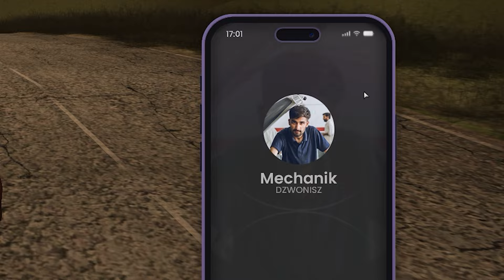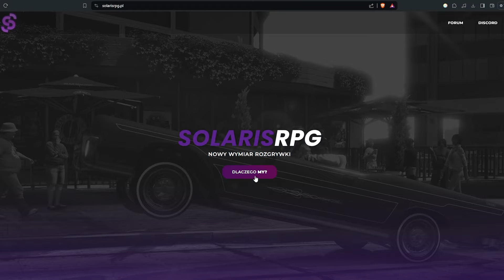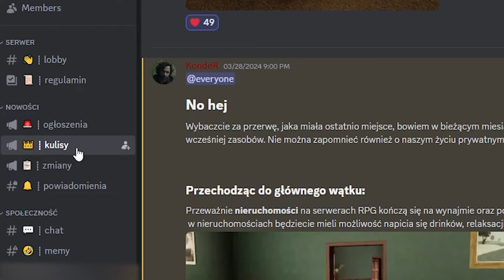NOWY AUTORSKI SERWER na MTA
Guten tag,
witam po dłuższej przerwie, jak zapowiadałem - przyszła pora na nowy serwer. wsm to nie chce mi sie dalej pisac tego opisu XD

0:00 - wstęp
0:49 - opis projektu
1:20 - sklepy
2:20 - symulator alkoholika
2:55 - system domków
3:55 - kiedy start?
4:26 - system autobusów
5:12 - ważne info
6:40 - praca truskawek
10:00 - praca magazyniera
11:10 - bonus :0

solarisrpg
solaris rpg
pozdro solaris
mta